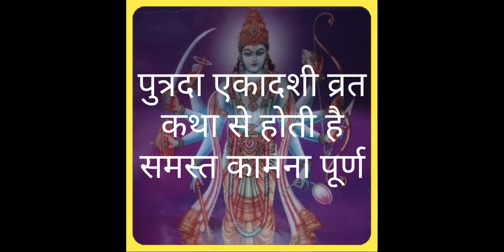एकादशी व्रत कथा की महिमा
This Documentary is based on # Indian Festivals. these Teej Tyohar creates the beautiful life, it is by Teej Tyohar Guru ji, india has so many colours in history, spirituality, in culture#,in living,even in atmosphere also# we always tells the upcoming festivals, & their method-how to celebrate it.